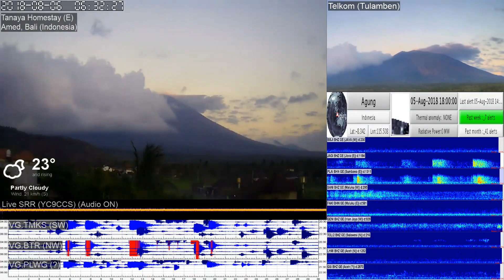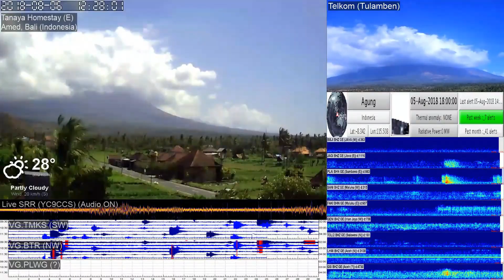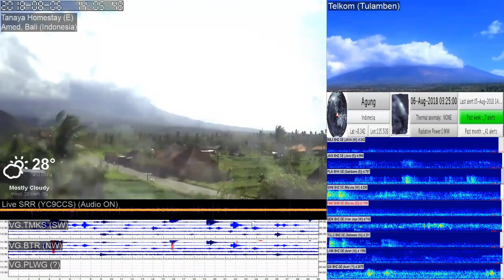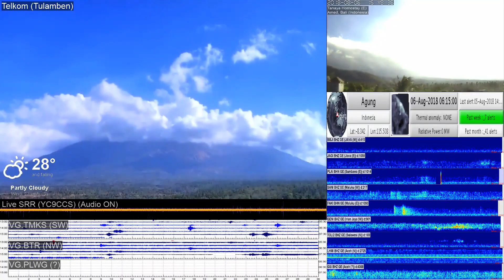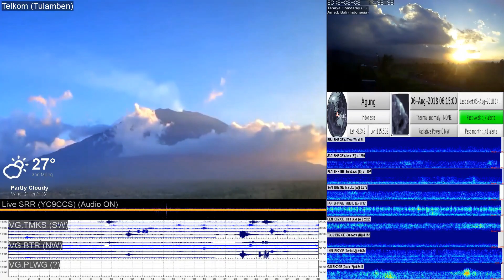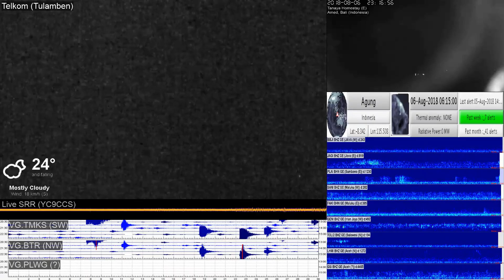6/8/2018 - Mt Agung Time Lapse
*PERIODE PENGAMATAN*
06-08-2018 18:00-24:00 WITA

*GUNUNGAPI*
Agung (3142 mdpl),
Karangasem,
Bali

*METEOROLOGI*
Cuaca berawan, mendung, dan hujan. Angin bertiup lemah ke arah timur dan barat. Suhu udara 21-22 °C dan kelembaban udara 84-87 %. Volume curah hujan tidak tercatat.

*VISUAL*
● Gunung kabut 0-I hingga kabut 0-III. Asap kawah bertekanan lemah teramati berwarna putih dengan intensitas tipis dan tinggi 200 m di atas puncak kawah.

*KEGEMPAAN*
■ *Hembusan*
(Jumlah : 1, Amplitudo : 5 mm, Durasi : 40 detik)
■ *Terasa*
(Jumlah : 3, Amplitudo : 27 mm, S-P : 13-15 detik, Durasi : 220-310 detik, Skala : II-III MMI)
■ *Tektonik Jauh*

*KETERANGAN LAIN*
Terekam 3 kali gempa terasa skala II-III MMI di pos PGA Rendang

*PERIODE PENGAMATAN*
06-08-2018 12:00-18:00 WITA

*METEOROLOGI*
Cuaca berawan dan mendung. Angin bertiup lemah hingga sedang ke arah barat. Suhu udara 22-25 °C dan kelembaban udara 74-84 %.

*KEGEMPAAN*
■ *Tektonik Jauh*

*KETERANGAN LAIN*
Nihil

*PERIODE PENGAMATAN*
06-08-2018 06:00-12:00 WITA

*METEOROLOGI*
Cuaca berawan dan mendung. Angin bertiup lemah ke arah barat. Suhu udara 19-25 °C dan kelembaban udara 74-93 %.

*VISUAL*
● Gunung kabut 0-I hingga kabut 0-III. Asap kawah tidak teramati.

*KEGEMPAAN*
■ *Terasa*
(Jumlah : 2, Amplitudo : 27 mm, S-P : 13 detik, Durasi : 210-230 detik, Skala : II MMI)
■ *Tektonik Jauh*

*KETERANGAN LAIN*
- 2 kali Gempa Terasa pukul 08:28 WITA dan pukul 09:54 WITA skala II MMI di Pos Pengamatan Gunungapi Agung

*PERIODE PENGAMATAN*
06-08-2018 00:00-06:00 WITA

*METEOROLOGI*
Cuaca mendung. Angin bertiup lemah ke arah barat. Suhu udara 19-19 °C dan kelembaban udara 93-93 %.

*KEGEMPAAN*
■ *Vulkanik Dangkal*
(Jumlah : 1, Amplitudo : 9 mm, Durasi : 15 detik)
■ *Terasa*
(Jumlah : 4, Amplitudo : 26 mm, S-P : 14-15 detik, Durasi : 160-270 detik, Skala : II MMI)
■ *Tektonik Jauh*

*KETERANGAN LAIN*
Terekam 4 kali Gempa Terasa skala II MMI di pos PGA Rendang